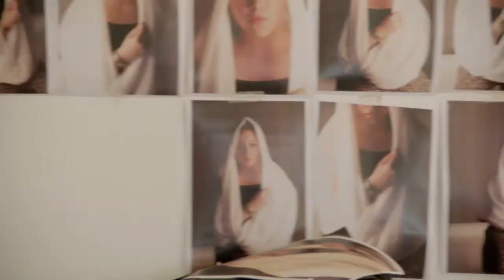Ti22 Films - Tedx Abu Dhabi TV Commercial, 2012 (Dubai, UAE)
Leading up to the first Tedx Abu Dhabi it was important to build the buzz and excitement for the event.  Tedx is known for being innovative around the globe so we had to ensure we produced a video that could stand up in the international arena. Through an unusual and eerie style, we have produced a trailer that will ensure that Tedx Abu Dhabi is remembered.

Credits:
Producer: Reim El Houni, Director: Sofia De Fay, DOP: Richard Latham